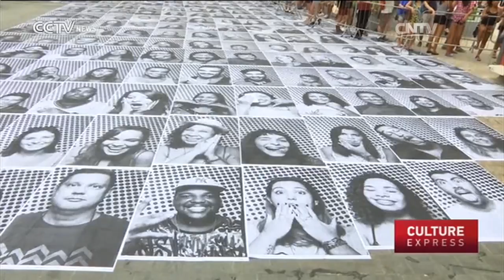Street art exhibitions in Rio